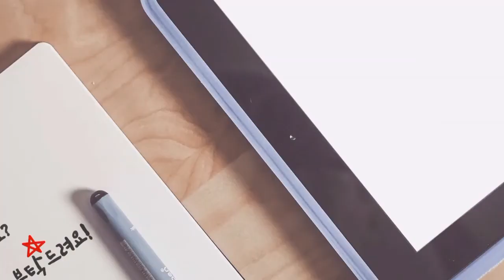다육이 번식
다육이 키우기